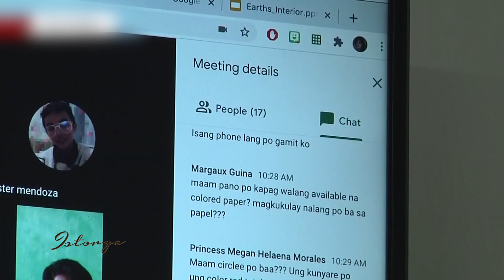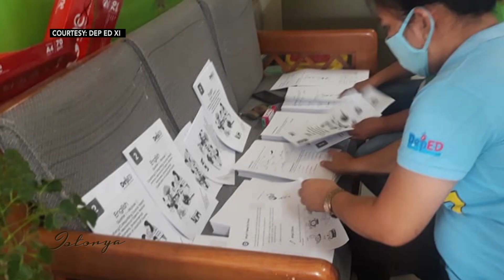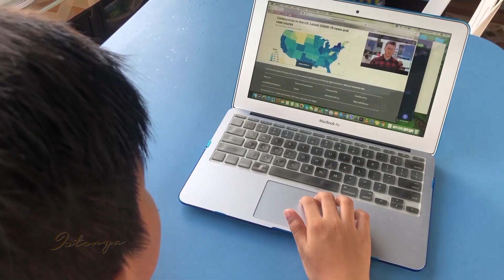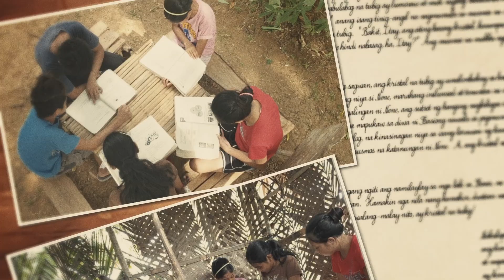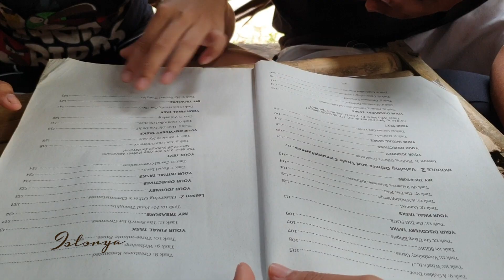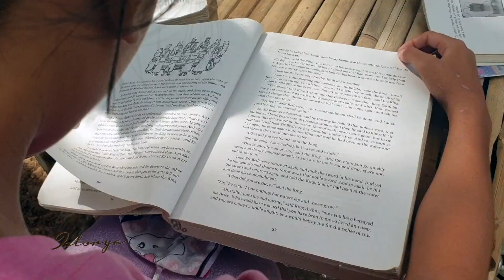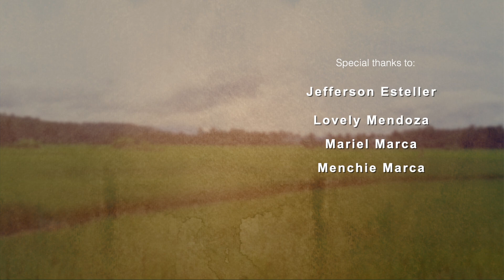Kubo-Aralan: Ang nakabibilib na determinasyon ng mga mag-aaral sa Sorsogon sa gitna ng pandemya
Problema ngayon ng mga mag-aaral kung papaano magpapatuloy ang kanilang pag-aaral ngayong taon dahil sa krisis sa kalusugan. Sa gitna ng kahirapan sa buhay, gumawa ng paraan ang magpipinsan sa Sorsogon at itinayo ang kanilang munting "Kubo-Aralan" upang makasabay sa pag-aaral ngayong panahon ng pandemya.